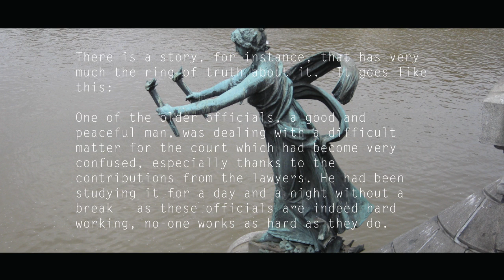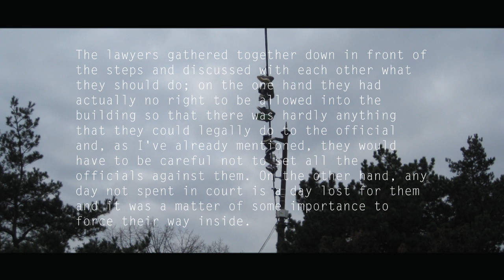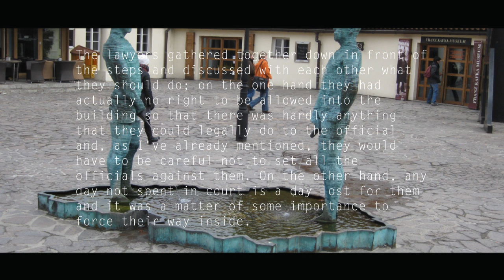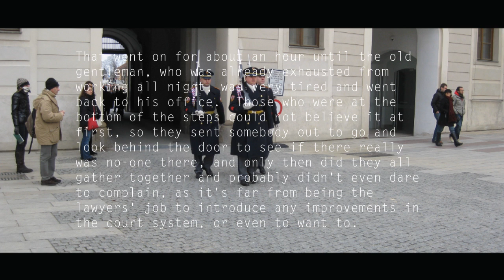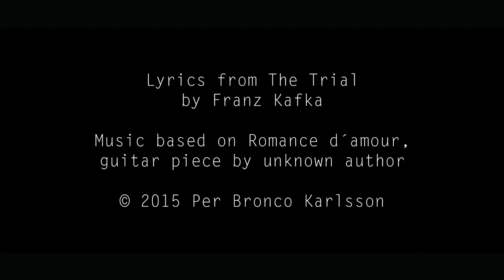Romance de Franz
The music in Romance de Franz is based on Romance d´amour (also known as Anonymous Romance, Spanish Romance, Romance de Amour, Romance d´amore, Romanza), guitar piece by unknown author, the lyrics are from The trial by Franz Kafka.
Romance de Franz is one of eight songs on the album Retromancer by Per Bronco (2016).